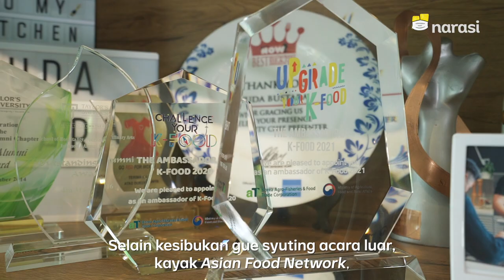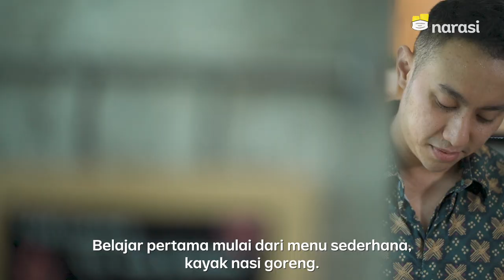Kue Cubit Abang-Abang ala Yuda Bustara | Life Ingredients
Yang suka sama kue cubit abang-abang mari merapat!  Makanan ini sepertinya udah nggak asing lagi ya di telinga masyarakat Indonesia.

Di episode kali ini, Chef Yuda Bustara (@yudabustara) mau kasih kalian resep kue cubit yang persis kayak yang dijual abang-abang, nih. Eggak cuma itu, Chef Yuda juga bakalan share sedikit tentang cerita dibalik kue cubit.

Langsung simak cerita selengkapnya di Life Ingredients episode terbaru, ya!

Enggak ketinggalan, ini resep Kue Cubit Spesial ala Chef Yuda, khusus buat kalian!

KUE CUBIT SETENGAH MATANG KEKINIAN
Bahan-bahan:
100 gr Gula Pasir
150 gr Tepung Terigu
2 butir Telur
100 ml Susu Cair
1 sdt Baking Powder
½ sdt Vanila Cair

Taburan:
Meises
Keju

Cara memasak:
1. Campur gula, tepung, telur, dan baking powder dalam satu (1) wadah. Aduk rata. Tuang susu cair. Aduk dengan whisker sampai licin dan rata.
2. Diamkan selama 10-15 menit.
3. Panaskan cetakan kue cubit, dan oles dengan margarin. Tuang adonan lalu tutup. Gunakan api kecil, tunggu sebentar sampai bagian bawah kue bisa diangkat.
4. Kue siap disajikan dengan topping

HALF COOKED KUE CUBIT
Ingredients:
100 gr Granulated Sugar
150 gr Flour
2 Eggs
100 ml Milk
1 teaspoon of Baking Powder
½ teaspoon of Liquid Vanila

Toppings:
Chocolate sprinkles
Cheese

How to cook:
1. Put sugar, flour, eggs, and baking powder in a bowl. Mix well. Pour milk into the bowl. Stir well with a whisk until smooth.
2. Rest for 10-15 minutes.
3. Preheat the pan which was made for Kue Cubit. Spread with butter. Pour in the batter and cover. Cook with low heat and not for too long. When the cake can be taken, remove it from the pan.
4. The cake is ready to serve with variants of toppings.

(Narasi)